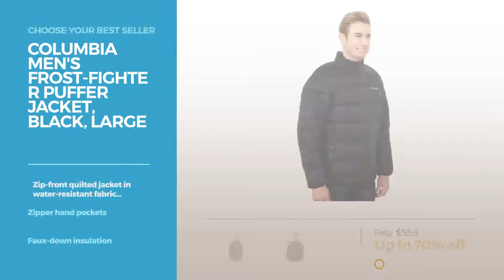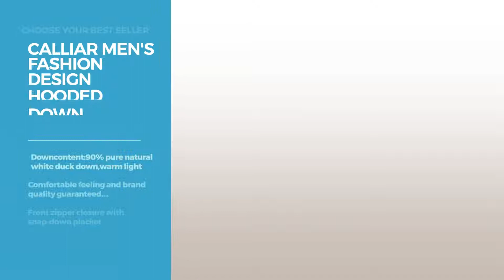Featured Down & Down Alternative Men's Jackets & Coats Best Sellers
Shop for Men's Jackets & Coats Best Sellers Featured Down & Down Alternative Choose Your Best Seller
English Laundry Men's Long Parka with Bib, Olive, X-Large Men's Long Parka with Bib, Olive, X Large

Hawke & Co Men's Packable Down Jacket, Black, Large Packable Down Jacket, Black, Large

Columbia Men's Frost-Fighter Puffer Jacket, Black, Large Frost Fighter Puffer Jacket, Black, Large

London by London Fog Men's Faille Fly Front Parka with Double Hood, Black, L Fog Men's Faille Fly Front Parka with Double Hood, Black, L

Calliar Men's Fashion Design Hooded Down Vest,Black,XXL(US L) Fashion Design Hooded Down Vest,Black,XXL(US L)

Tommy Hilfiger Men's Nylon Hooded Puffer Bomber Jacket, Black, Small Men's Nylon Hooded Puffer Bomber Jacket, Black, Small

Z-SHOW™ Men's Packable Down Puffer Jacket(Black),US M Packable Down Puffer Jacket(Black),US M

Kenneth Cole New York Men's Asymmetrical Down Moto Jacket, Black, Large York Men's Asymmetrical Down Moto Jacket, Black, Large

Wantdo Men's Winter Thicken Parka Coat With Removable Hood Black, US Medium/ Tag 2XL Winter Thicken Parka Coat With Removable Hood Black, US Medium/...

Alpha Industries Men's MA-1 Flight Bomber Jacket, Black, Medium Men's MA 1 Flight Bomber Jacket, Black, Medium

Try also: EnglishLaundry, Hawke&, ColumbiaMen's, LondonBy, CalliarMen's, TommyHilfiger, Z-show™Men's,